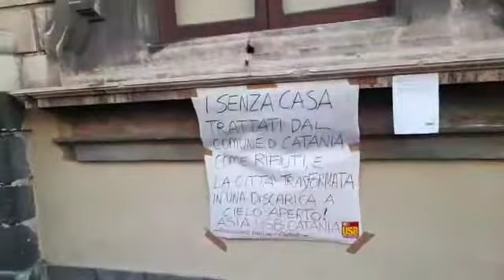Catania immersa nella munnizza... - (Video di ASIA USB CATANIA)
Catania immersa nella "munnizza";  le ragazze e i ragazzi delle elementari e delle medie preparatissimi per la raccolta differenziata che però non viene raccolta nei tempi indicati,  diventando...indifferenziata; lo scaricabarile sulle responsabilità fra gli enti pubblici; la Procura della repubblica di Catania "scopre" che la raccolta della spazzatura in Sicilia è  "cosa" di mafia; in arrivo a Catania l'aumento del 18% della Tari...
(Video a cura di ASIA USB CATANIA)